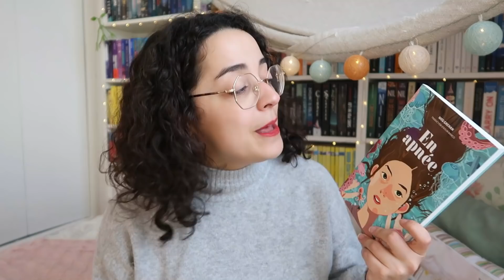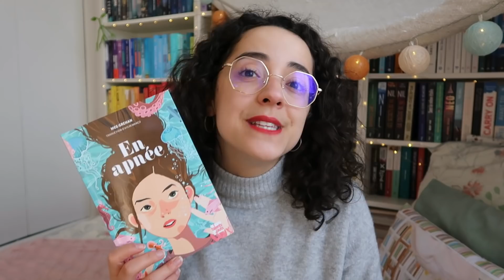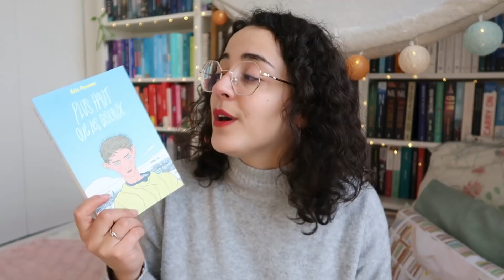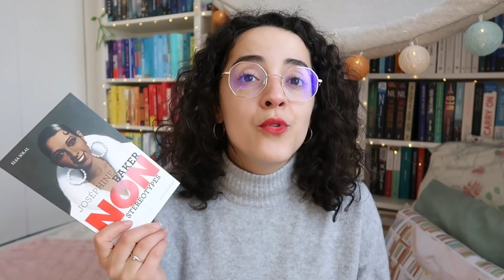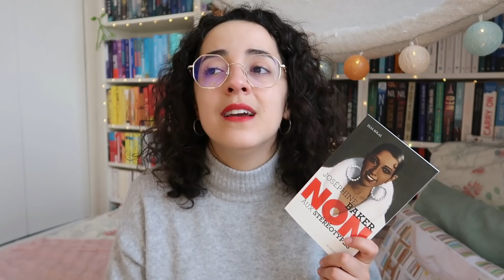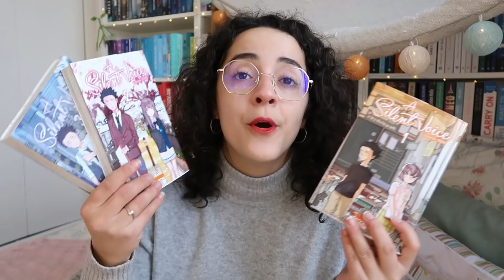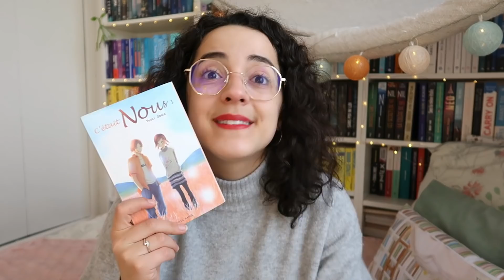BILAN 📚 du challenge PETIT MOIS, PETITES LECTURES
C'est l'heure du bilan du PetitMoisPetitesLectures2022 📚 Vous avez réussi à atteindre vos objectifs vous ? Moi je suis assez satisfaite MAIS un peu mitigée, je vous explique pourquoi dans la vidéo... mais je reste contente de mon bilan. Hâte de lire les vôtres dans les commentaires 🥰📖

Livres cités : Chaud 📖 Plus haut que les oiseaux 📖 En apnée 📖 Joséphine Baker, Non aux stéréotypes 📖 A silent voice 📖 C'était nous